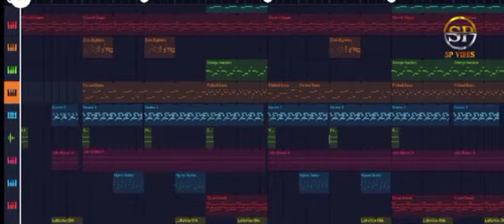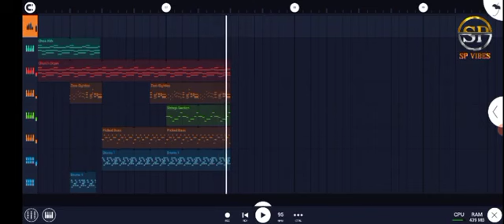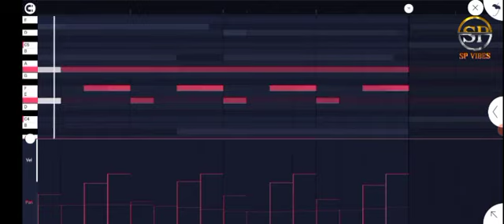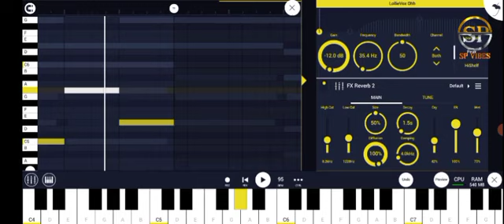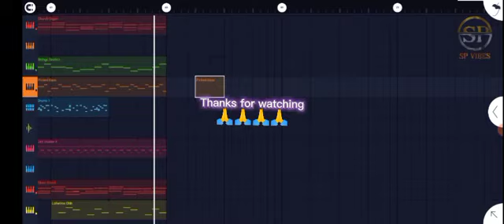Afrobeat collab with @spvibes21 on fl studio mobile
This a beat collab with Sp vibes an amazing mobile producer🚀❤️🔥

Check him out on his channel @spvibes21

Video credit: @spvibes21